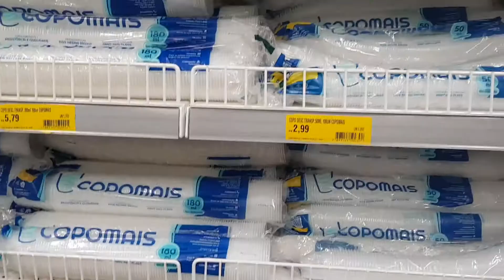Como Fazer Várias Mudas De Frutíferas [De Um Jeito Fácil E Barato]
Através desse processo, você pode fazer mudas a partir de sementes das frutas e verduras que você consome, de forma simples e barata. Usando copos descartáveis. Você consegue de um jeito muito rápido a germinar sementes e a produzir frutos de maneira eficiente e abundante. Aprenda esse SEGREDO, que os grandes produtores usam, de uma forma barata e descomplicada aí no seu cantinho de casa.
Fizemos mudinhas de abóbora, morango, maçã, mexerica pokan e pimentão e em duas semanas já obtivemos resultados.
Como sempre, entre nossas ferramentas usamos uma faca da AKV Knives, no caso a Leaf que é pau pra toda obra!

Para comprar nossas lâminas:
 🔪💀Site da AKV Knives

 Para nos seguir seguir nas redes:
🌎Instagram da AKV Knives facas de sobrevivência:

Além disso, deixei um link para os equipamentos que uso, caso você queira fazer
um upgrade em seu EDC  e ferramentas.